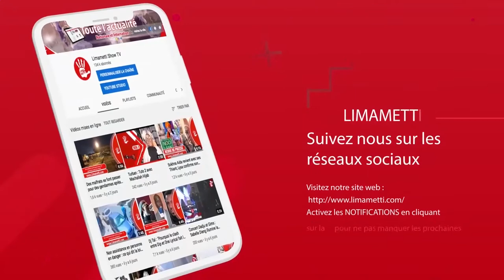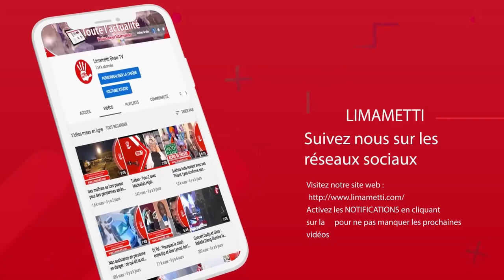Ramadan 2020 : Nafila 11e jour